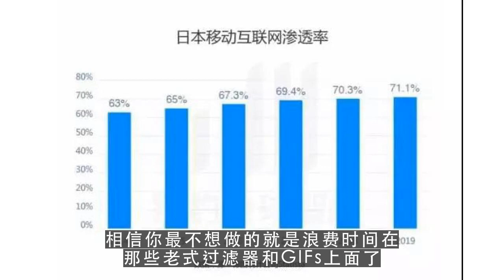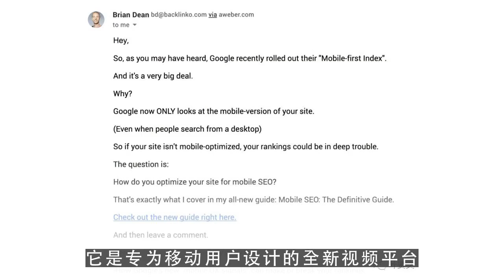youtube channel,为了2019年的广告，下面5个Instagram营销趋势你一定要掌握